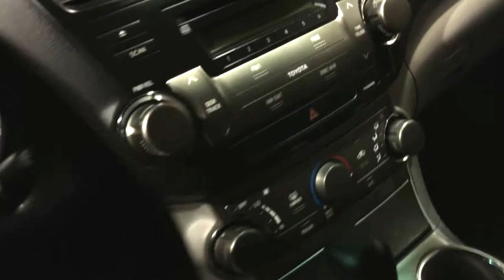2008 Toyota Highlander Walk Around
Kenny takes you around and inside this 2008 Toyota Highlander, clean Carfax third row seat